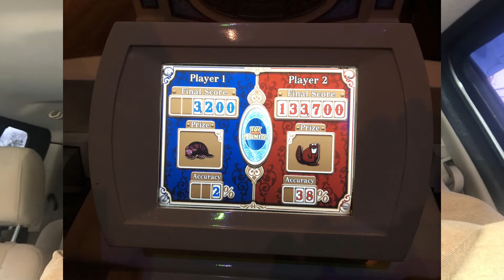Multi day craziness! Walt Disney World recollections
Mostly a talking head video, but quite a few photos of WDW thrown into the mix for good measure.